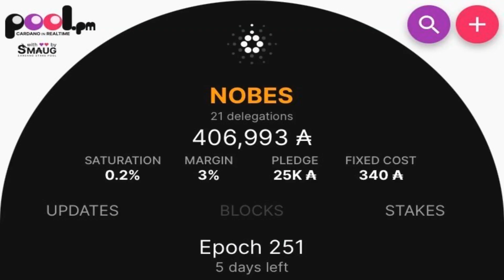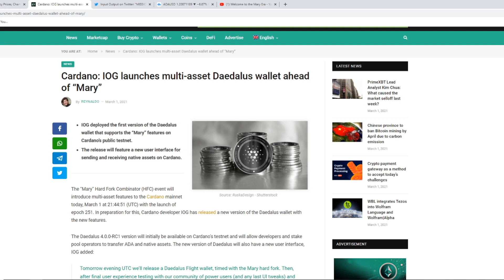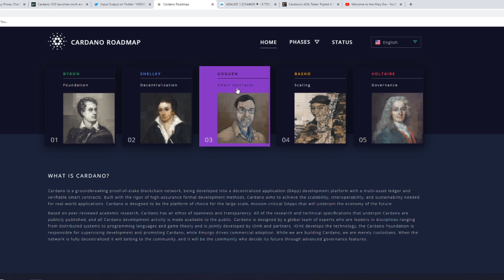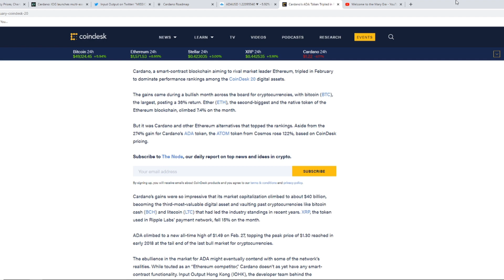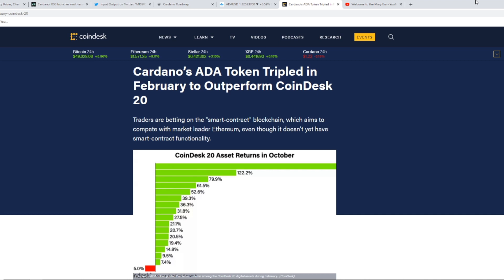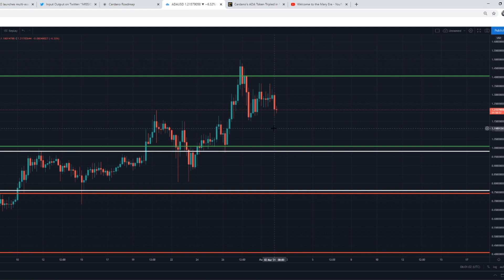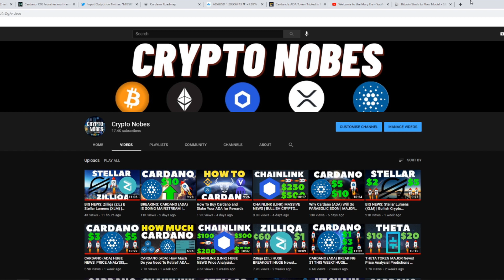Cardano (ADA) MASSIVE News | Price Analysis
STAKE POOL INFO:
Join The "NOBES" Cardano (ADA) Stake Pool!

DAEDALUS WALLET: NOBES

YOROI WALLET: NOBES

ADALITE WALLET: ae179bd67c71180eb7ace4ba93808fa214f3935a6b7785d58ef8b839

Using top of the line Program Microsoft Azure for the pool.
Active 24/7
365 Days A Week
never missing a block (Once rewards start)
Kick Starting The Pool Is The Hardest Part So Any Help Joining My Pool Really Helps It Get Going Faster & Any Help Really Means A lot To Me!

Buy a Ledger Nano S or Nano X the safest way to store your Crypto!👇

0:00 - Intro
0:22 -  NOBES Stake Pool Update!
1:09 -  IOG launches multi-asset Daedalus wallet ahead of “Mary”
3:46 - Cardano’s ADA Token Tripled in February to Outperform CoinDesk 20
5:32 - Charles Hoskinson Clip
7:30 - Cardano (ADA) Price Analysis
9:14 - Subscribe To The Channel My Final Thoughts!

I am a big fan of Crypto and I will be hopefully bringing you information you didn't know about! I am very bullish on crypto and I want to help as many people as I can! Stay Safe Stay Rich!

Cardano (ADA) is Your Best Bet for Wealth in 2021 | BIG Price Prediction

ada $10
cardano $10
what is cardano
what is ada
cardano explained
ada explained
what is ada cryptocurrency
what is cardano cryptocurrency
ada crypto
what is cardano crypto
cardano coin
what is ada coin
what is cardano coin
ada coin explained
cardano coin explained
what is ada